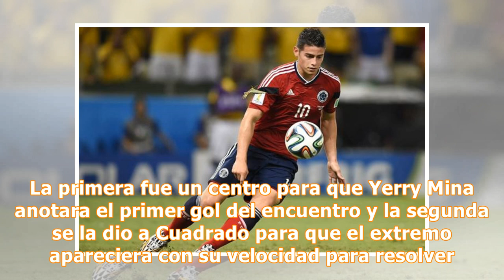James lleva seis goles y cuatro asistencias en sus dos mundiales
El volante ha sido determinante en la Selección Colombia, tanto en Brasil 2014, como en Rusia 2018. James Rodríguez, volante colombiano. Encuentra la validación de El Cazamentiras al final de la noticia. 24 de junio 2018 , 06:07 p.m. James Rodríguez apareció en la Selección Colombia para convertirse en una de las mejores estrellas de su historia. No solo es el jugador que más talento tiene, sino que su incidencia para el equipo nacional es definitiva. Sus números en los dos mundiales que lleva j...